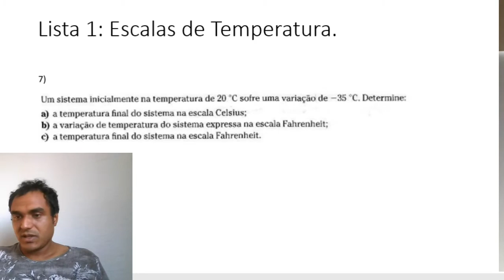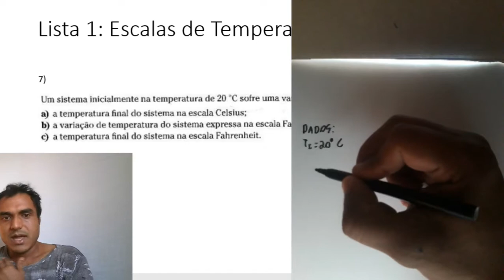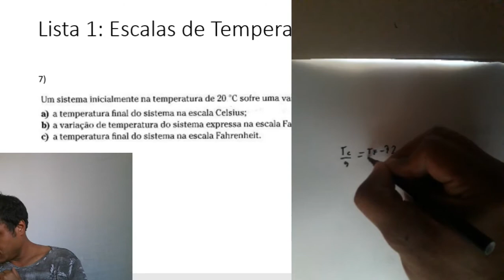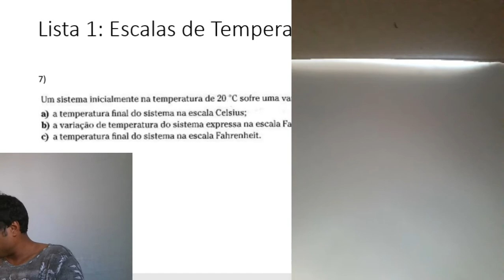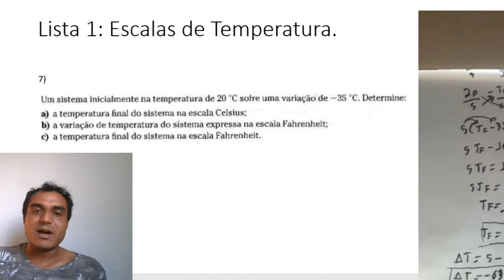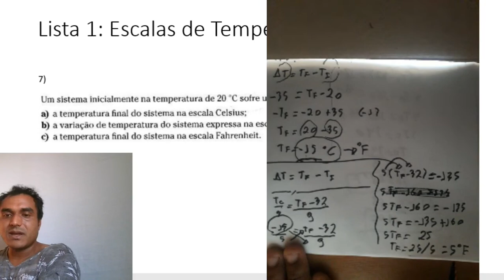Segundo Ano Questão 7 Lista 1